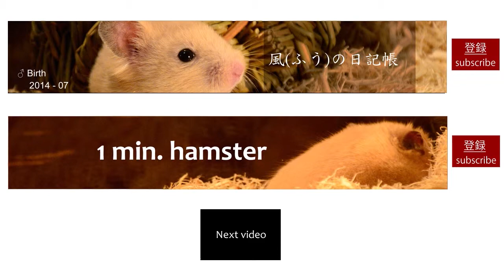今日もカリカリ！ハムスター - 1 min. HAMSTER -